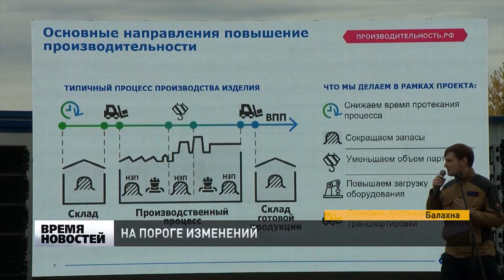Эксперты проверили богородское предприятие